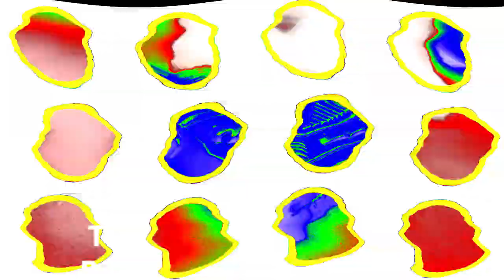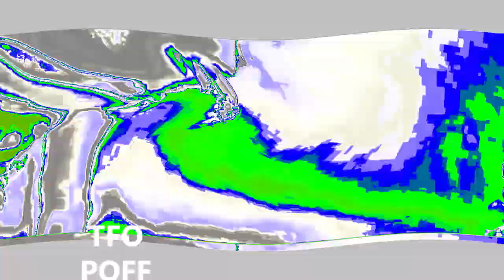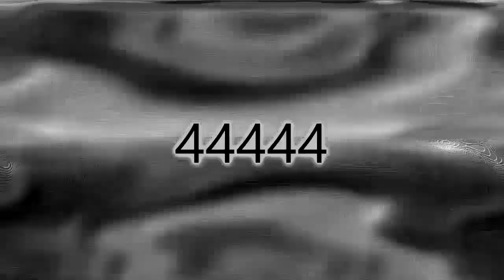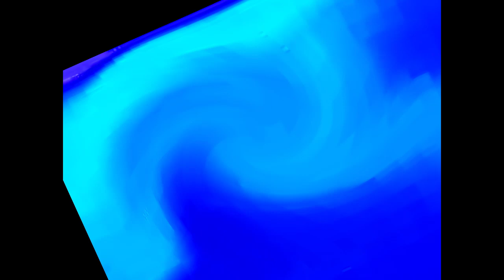Veg Replace Tennis SML Movie Officer Jeffy! Rounds